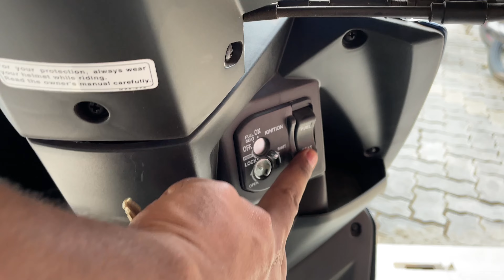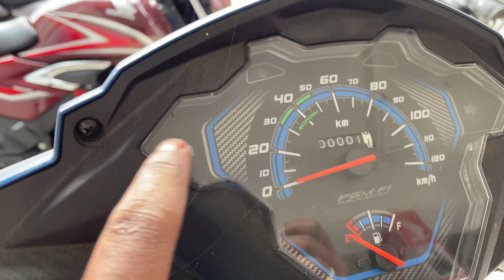Honda Dio NEW 2023 Deluxe Edition | Launch New Model | Color | Review in Hindi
Honda Dio (DS) 2023 Deluxe Edition | Launch New Model | Color | Review in Hindi

2023 Model Honda Dio (DS) Deluxe Edition
Launch New Golden Color Price Mileage

2023 Model Honda Dio (DS) Deluxe Edition | Launch New Golden Color Review in Hindi

Honda Dio Mileage Test_Shocking results

Honda Dio - Keep Dio 'ing It - Engine Start/Stop - Book
Honda Dio Online @TheUK07Rider

2023 Honda Dio I| Honda DIO 110
Sports || rts Tinku

Ye Wali Hai 2022 Ki Honda Dio DX Limited Edition Review On Road Price New Update
Mileage